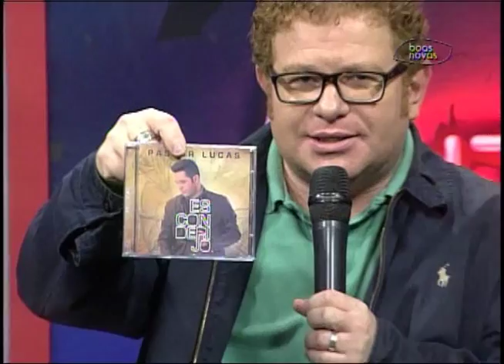Antenados - Deus em primeiro lugar - (bloco 2 de 4) 02-09-2015